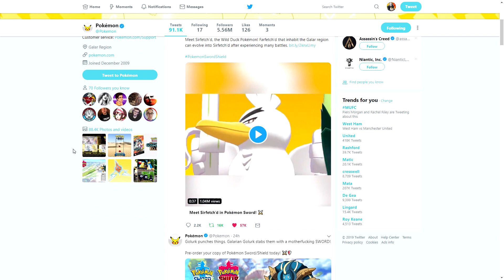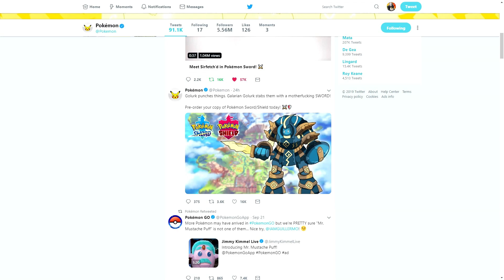Galarian Golurk CONFIRMED! Pokemon Sword and Shield NEW POKEMON!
SHADOW PUNCH that Like button if you're HYPED about GALARIAN GOLURK!

Pokemon have officially confirmed the release of Galarian Golurk (Golurk-Galar) and I am INCREDIBLY EXCITED. I don't know whether or not Golurk will be an exclusive for Pokemon Sword or Pokemon Shield or perhaps just a regular Pokemon for both Pokemon Sword and Pokemon Shield in the Galar region but either way I cannot wait.

Leaked Galar form.
Pokemon Galar.
Smogon.
Pokemon Sword.
Pokemon Shield.
Gen 8.
Verlisify.